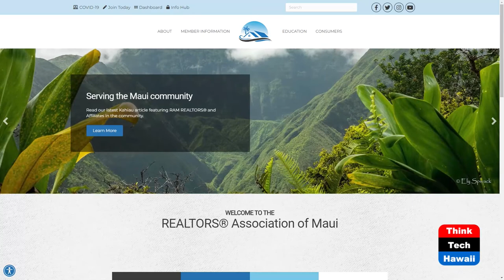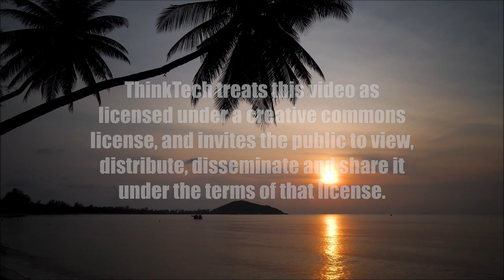'Fixer Upper' by Jenny Schuetz (World of Books)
How to Repair Maui's Broken Housing Systems.  The host for this show is Mihaela Stoops.  The guest is Jason Economou.

In 'Fixer Upper', Jenny Schuetz describes the causes of America's broken housing systems and presents a variety of solutions. Maui is dealing with a severe affordable housing crisis; Jason Economou, REALTORS Association of Maui Government Affairs Director, and Mihaela Stoops discuss which solutions could be implemented in Maui and why other solutions are not viable for Maui.

Home ownership has been regarded as a way to build wealth, yet this philosophy has led to the current housing crisis, primarily through tax policies that are more favorable to owners than to renters.

Sea level rising will further reduce the existing housing inventory and we can not easily proceed with coastal retreat and rebuilding. How is Maui dealing with this issue?